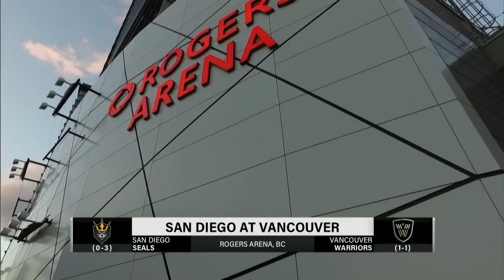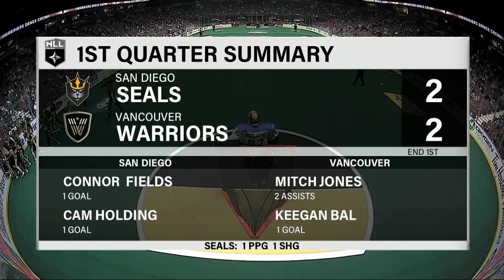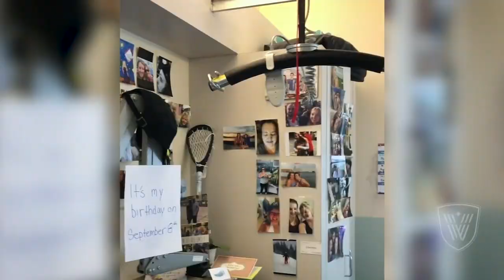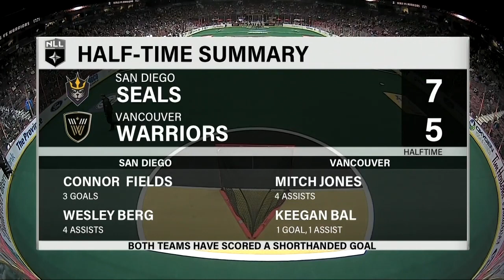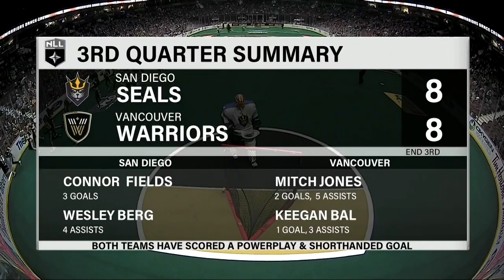San Diego Seals vs. Vancouver Warriors 12/29/19 | Full Game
San Diego Seals 11 vs. Vancouver Warriors 10 OT

HIGHLIGHTS:
Cameron Holding on the shorthanded break 22:40
Mitch Jones takes advantage of the power play 1:16:50
Brodie Merrill scores the game winner in OT 2:08:35